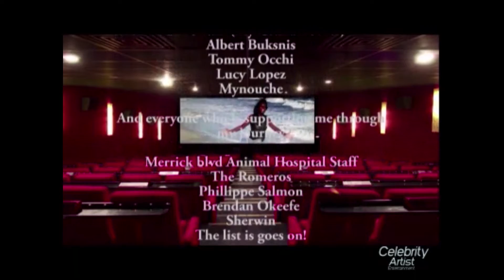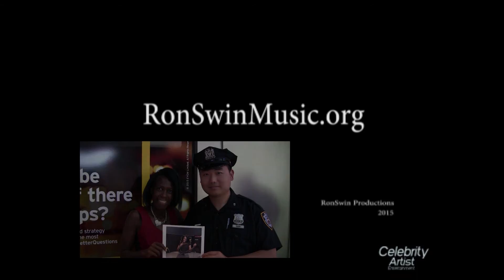Untitled Artist presents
Ronda's Promo.